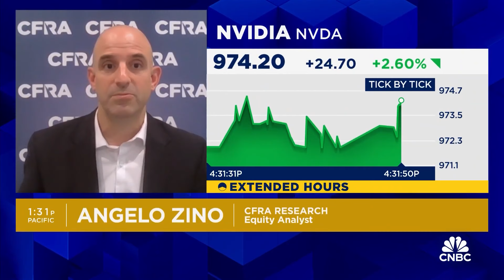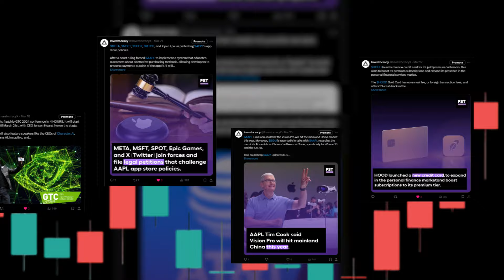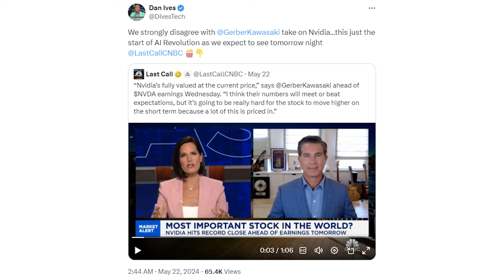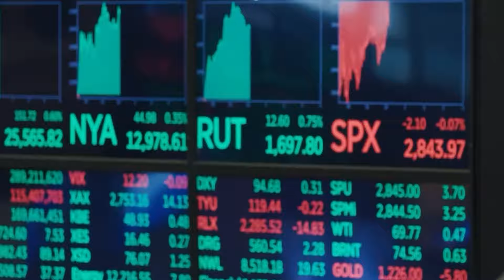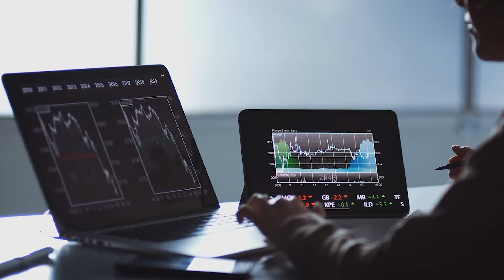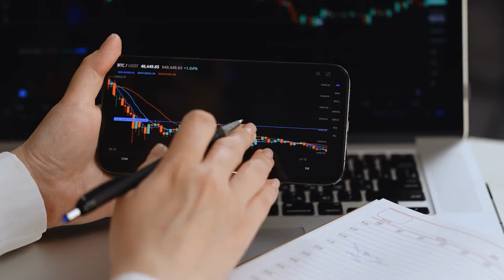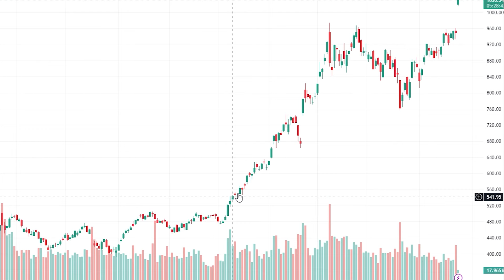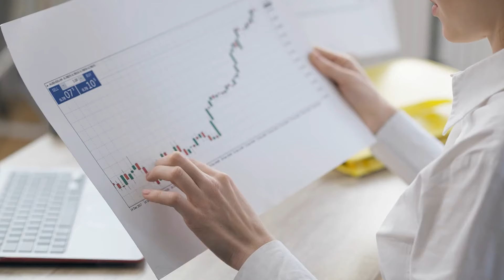Dan Ives Just SILENCED Ross Gerber On Nvidia EARNINGS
Nvidia just reported its 2024 Q1 results, smashing the expectations given by many Wall Street analysts and silencing the doubters.

Nvidia stock rose as much as 4% in extended trading after the earnings, but this wasn't everything, as Nvidia had some surprising great news for investors, and we're going to cover them in today's video.